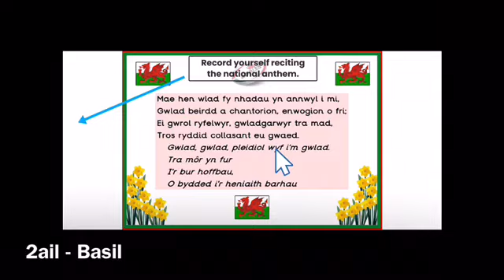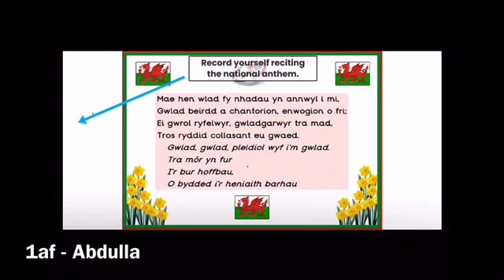Eisteddfod 2021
This is a montage of our first online Eisteddfod.  It is the culmination of a week’s worth of activities that pupils completed at home - art, handwriting, recitation and poetry.  Well done to everyone who managed to submit entries.  We can’t wait to find out which house is going to win the cup this year.  Da iawn pawb.